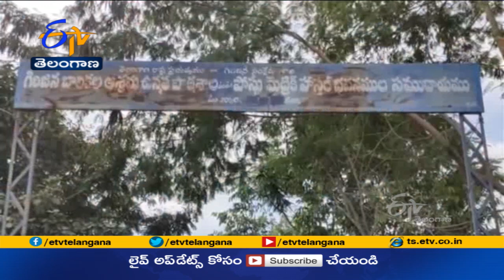డీటీడీవో అసభ్యకరంగా ప్రవర్తించాడంటూ విద్యార్థినులు ఆందోళన | Student Protest at Manchiryala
జిల్లా అధికారి పాఠశాలలో అసభ్యంగా ప్రవర్తించాడంటూ  మంచిర్యాల గిరిజన ఆశ్రమ పాఠశాలలో విద్యార్థినులు ఆందోళనకు దిగారు. ఈనెల 11న పాఠశాలకు  జిల్లా గిరిజన అభివృద్ధిశాఖ అధికారి పరిశీలనకు వచ్చారు. ఆసమయంలో తరగతి గదిలో తమతో అధికారి.. అభ్యంతరకరంగా వ్యవహరించారని... విద్యార్థినులు ఆరోపిస్తున్నారు. మద్యం మత్తులో తమతో ఇష్టారీతిన మాట్లాడారని ఆవేదన వ్యక్తం చేశారు. అధికారిపై చర్యలు తీసుకోవాలని పోలీసులకు ఫిర్యాదు చేశారు.